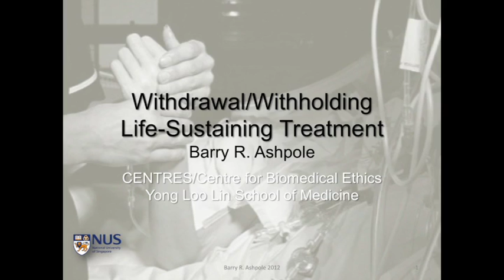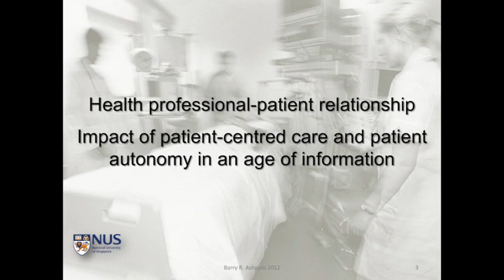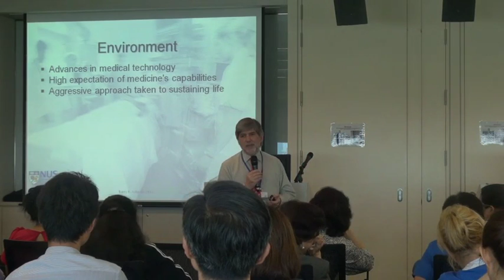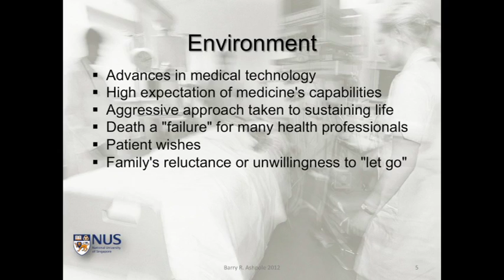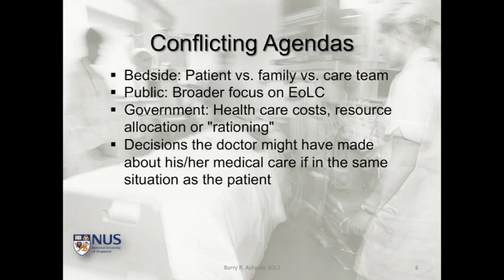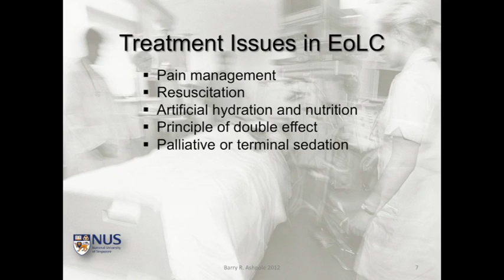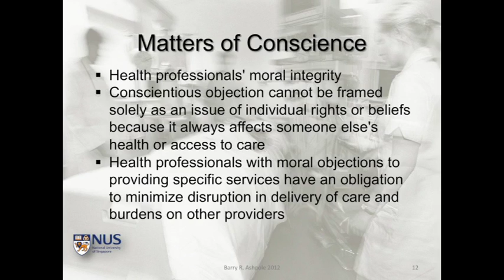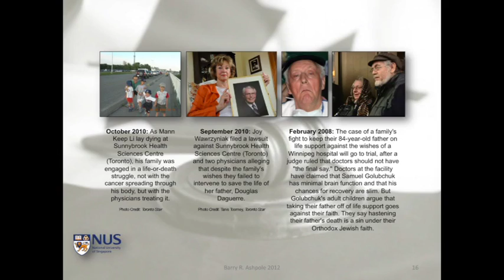2012 Yong Loo Lin School of Medicine - Withdrawal or Withholding Life-Sustaining Treatment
Speaker : Barry R. Ashpole